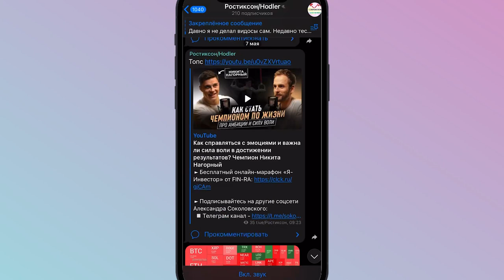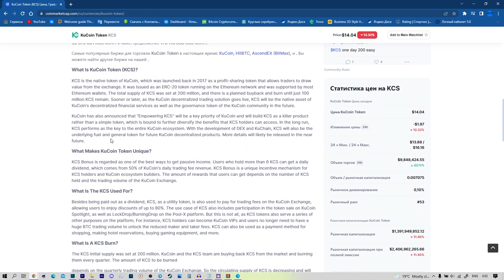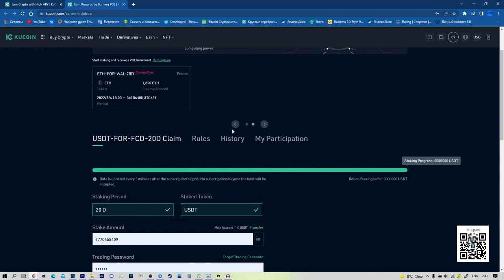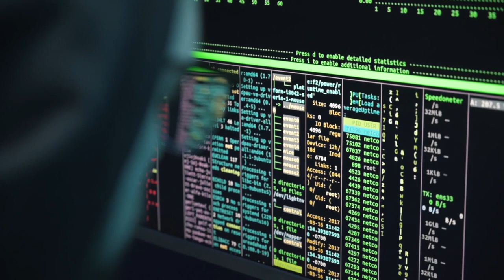🙀Burning Drop.What is it?KuCoin Exchange